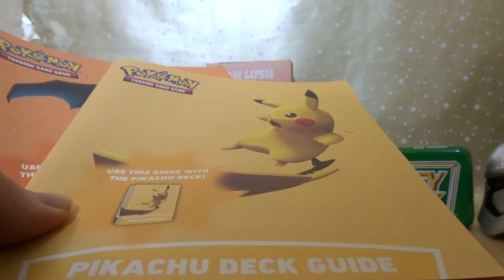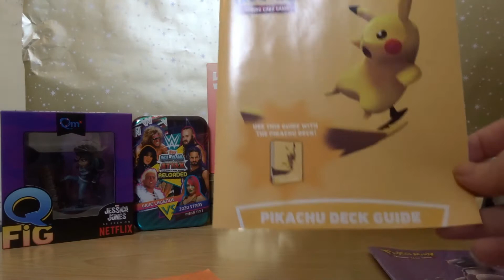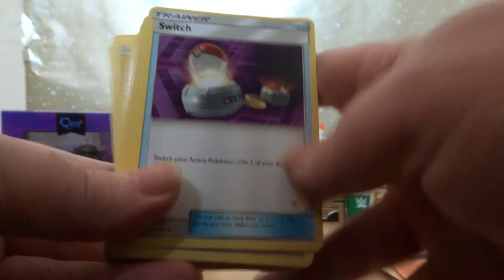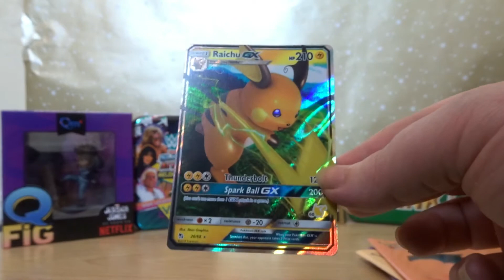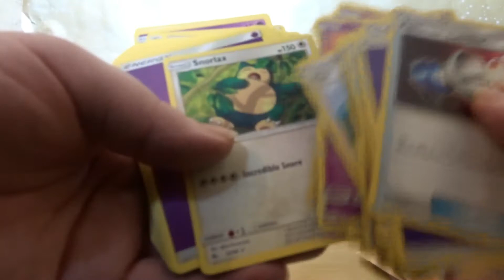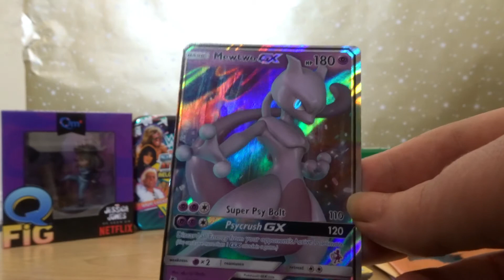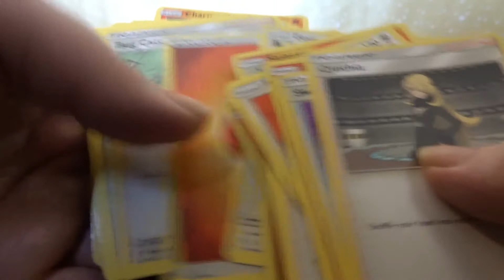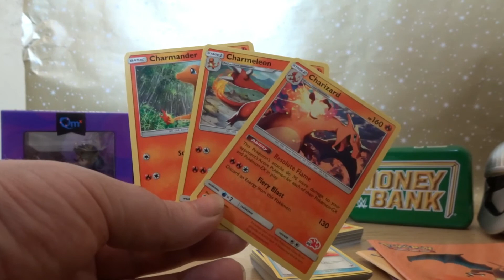GUARANTEED CHARIZARD GX?!?!?!?!?! (Pokemon Battle Academy Box)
This is possibly the best value for money pokemon box I have ever seen. A definite must buy for pokemon collectors